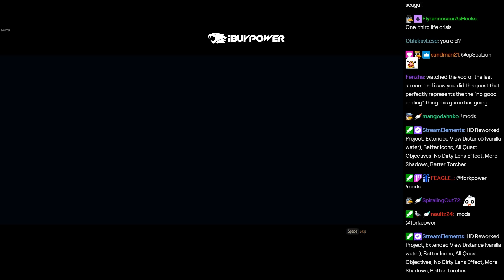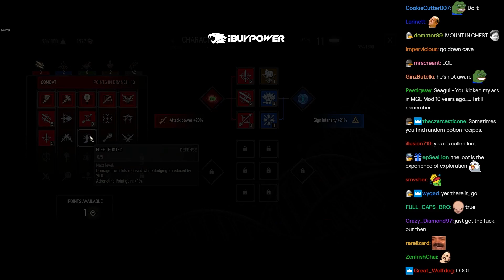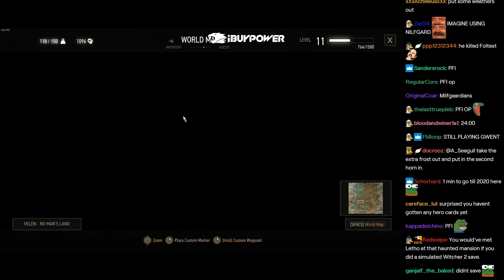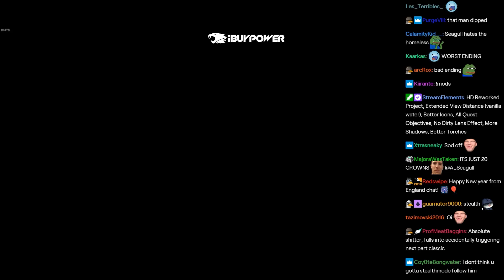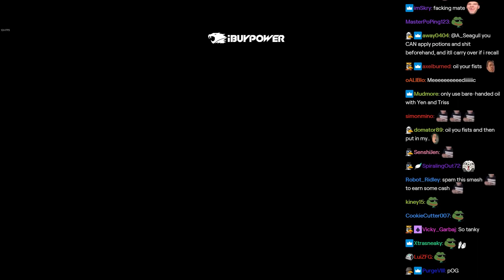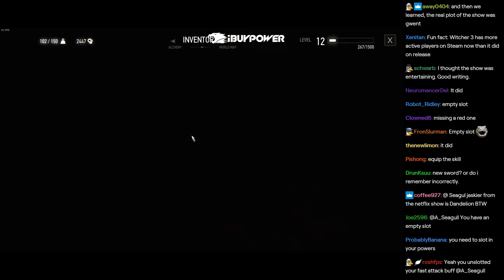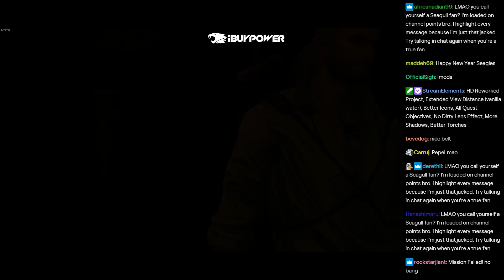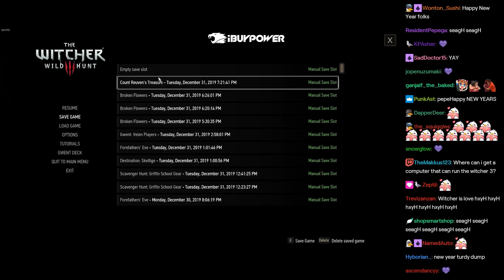A_Seagull Plays "The Witcher 3" w/ Twitch Chat [Episode #4]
FOLLOW A_SEAGULL